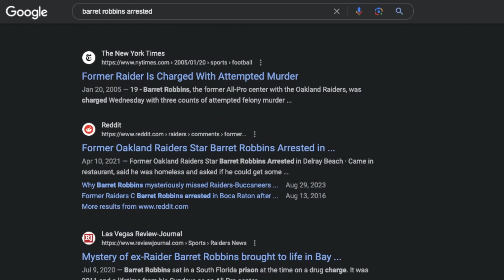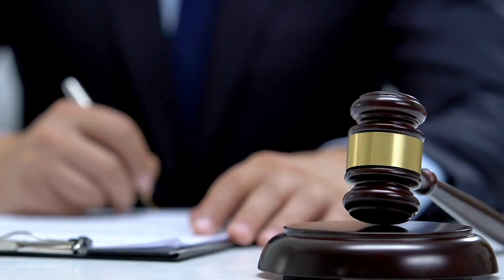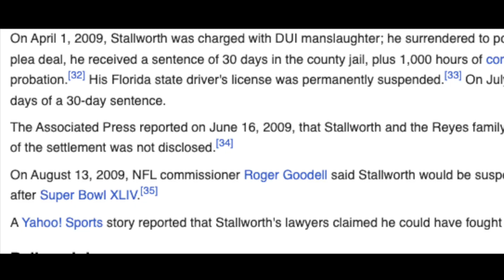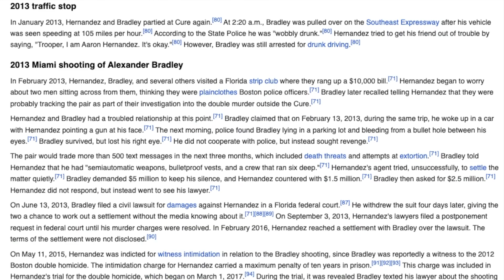The NFL All-Jail Team - Offense Edition (2000-2023)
Picking up where we left out, this video details the offensive edition of the NFL's All-Jail Team from the years 2000 to 2023. If you missed the defensive edition, feel free to check it out on my channel.

Just as a disclaimer, this video was made for entertainment and story-telling purposes. A lot of the guys mentioned in this video have had ample time to reflect on their actions, and most are very resentful of their criminal past.

The MLB, NBA, and NHL editions will be coming out shortly!